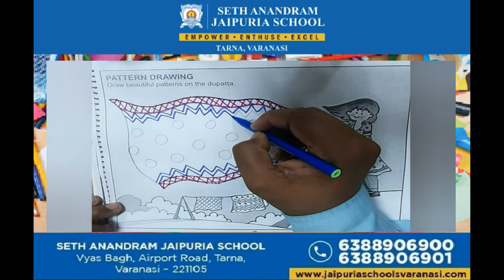Brijesh Vishwakarma Art & Craft Teacher Topic - PATTERN DRAWING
(Draw Beautiful Patterns on The Dupatta)